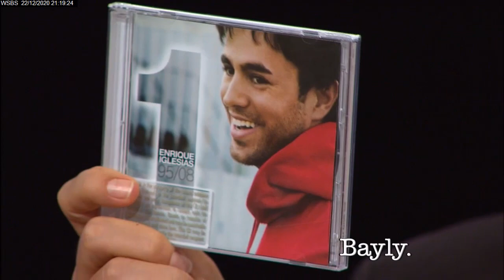JAIME BAYLY ENTREVISTA A ENRIQUE IGLESIAS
la entrevista exclusiva de jaimebayly con el talentoso enriqueiglesias Exploraremos las fascinantes historias detrás del éxito de este icónico cantante y descubriremos detalles inéditos de su vida personal y carrera. Únete a nosotros mientras desentrañamos los secretos de la superestrella internacional y exploramos su impacto en la industria musical. ¡Prepárate para una experiencia única llena de emociones y revelaciones!